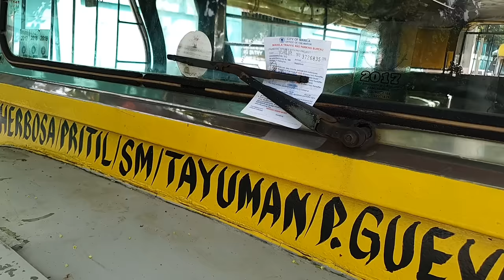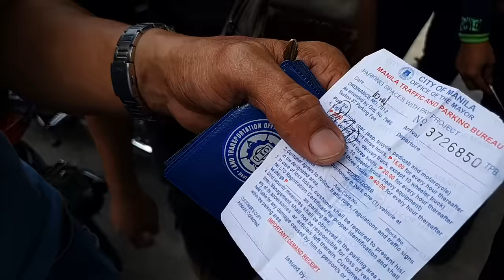HINDI KO PROBLEMA YAN! IHALIK MO SA PADER - NATIONAL KAMI 🤣🤣🤣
MMDA- MANILA Clearing operation along Maria Clara St, Blumentritt St, Tayuman St, Dagupa St. Manila

Vlogging equipment;